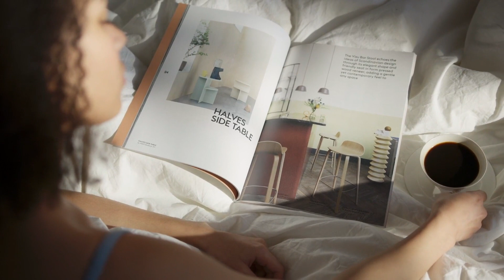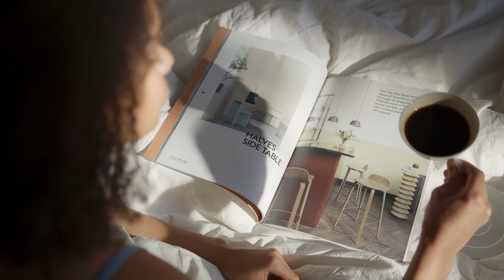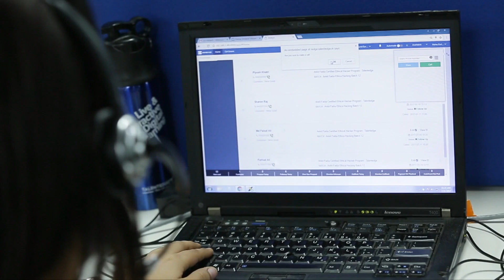5 Penyebab Orang Suka Menunda Kewajiban Dalam Islam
Penyebab Orang Suka Menunda Kewajiban Dalam Islam
1. Takut gagal dan rendahnya rasa percaya diri
2. Kurangnya motivasi dan kesenangan dalam tugas
3. Tidak adanya rencana atau struktur waktu yang jelas
4. Kurangnya dorongan dan tanggung jawab eksternal
5. Terganggu oleh lingkungan atau teknologi